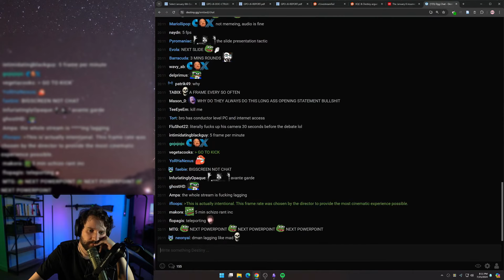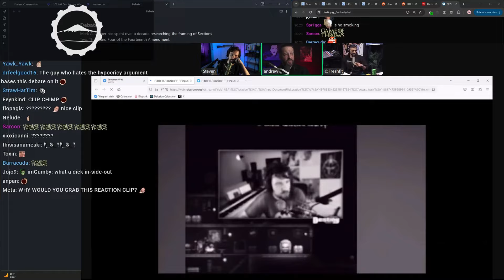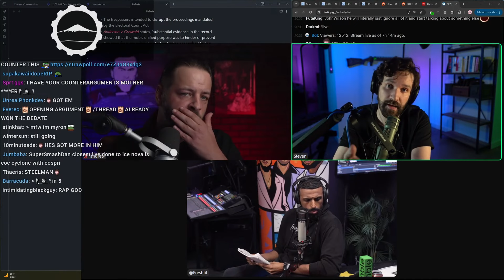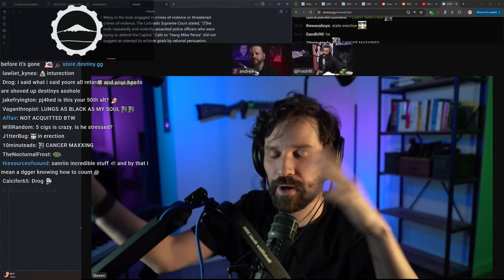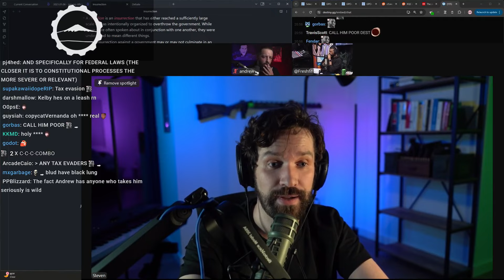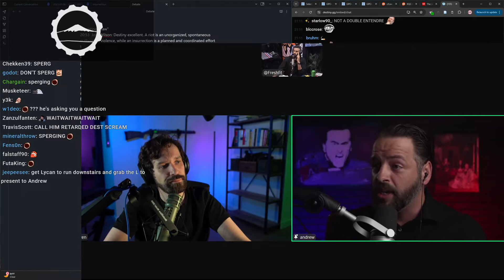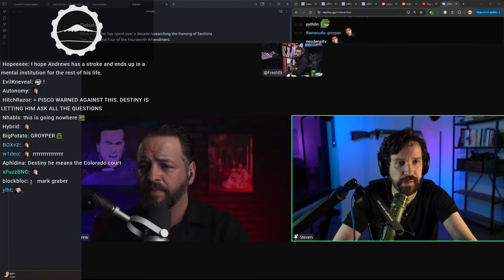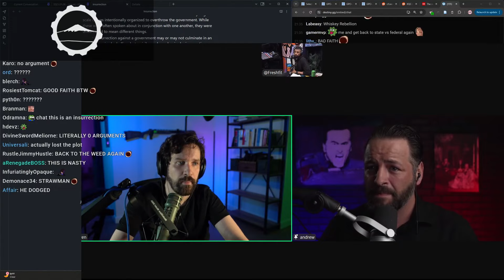Destiny HEATED Debate With Andrew Wilson And Fresh&Fit